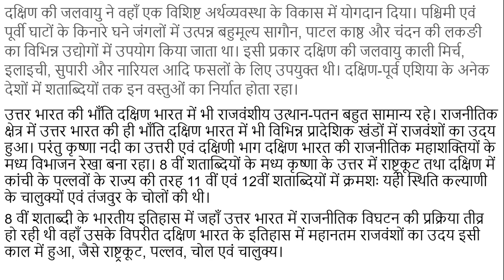दक्षिण भारत की भौगोलिक एवं एतिहासिक पृष्ठभूमि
प्राचीनकालीन दक्षिणी भारत के बारे में हमने काफी विडियो बनाये हैं - जिनकी पॉस्ट निम्नलिखित हैं -